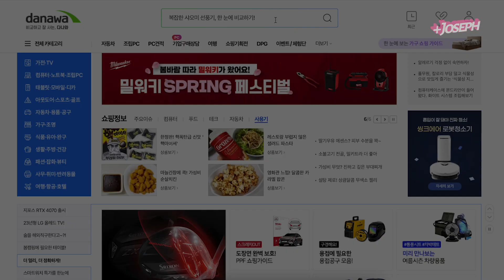구렛나루 자르기, 옆머리만 집에서 다듬을 줄 알아도 리프컷 쉽게 기른다!! (장발 거지존 극복하는 법) Kpop style Self cut at home Easy version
구렛나루 자르기, 옆머리 다듬기만 다루는 영상 준비해봤습니다!
옆머리만 다듬었는데도 훨씬 깔끔해져요
물론 기장 그대로 두고 숱만 정리할 겁니다
기를 거라서...ㅎㅎ